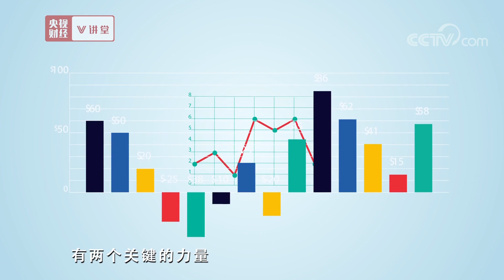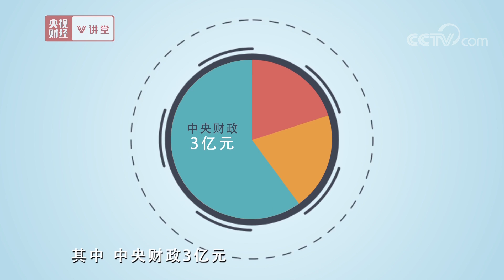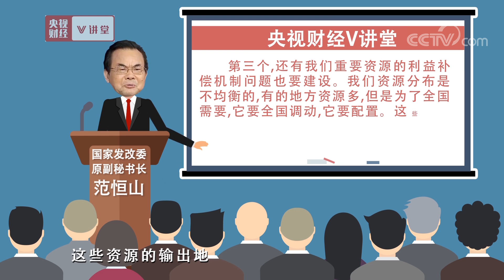《央视财经V讲堂》 20190728 助力区域协调发展 这些长效机制不简单| CCTV财经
本期节目主要内容：
    了解经济规律的人都知道，在发展经济的过程中，有两个关键的力量，一个是市场的力量，一个是行政的力量。有人形象地把它们比喻为两只手，市场的力量是无形的手，看不见，行政力量是有形的手，看得见。要让经济健康发展，这两只手都要发展好作用，缺了谁都不行，越了位也不行。  （《央视财经V讲堂》 20190728 助力区域协调发展 这些长效机制不简单）